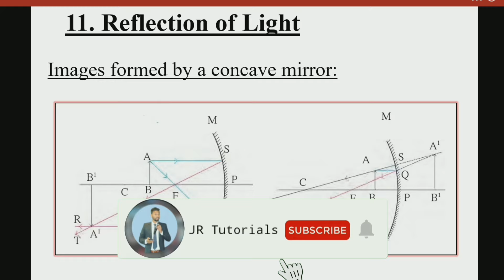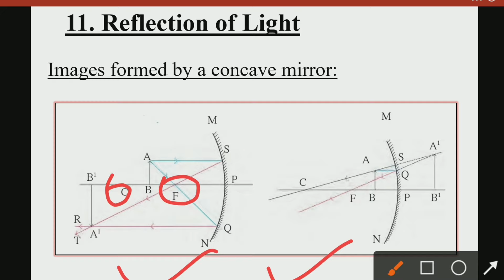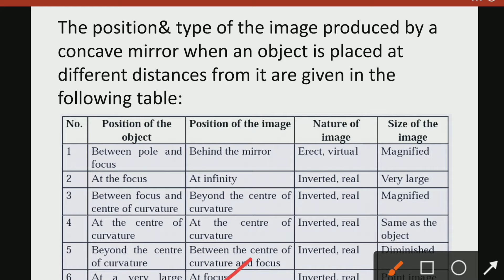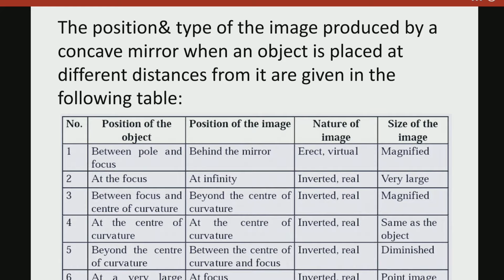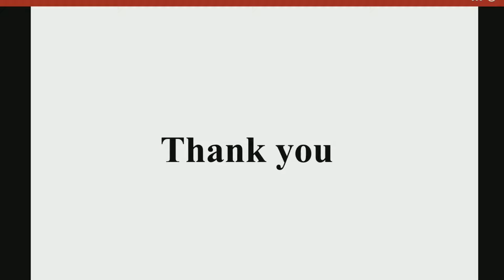9th Science | Chapter 11| Reflection of light | Lecture 3 | maharashtra board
Hi Everyone.
In this video You will get the lecture videos of 9th science chapter 11 Reflection of light lecture  3 by Rahul sir Maharashtra board.